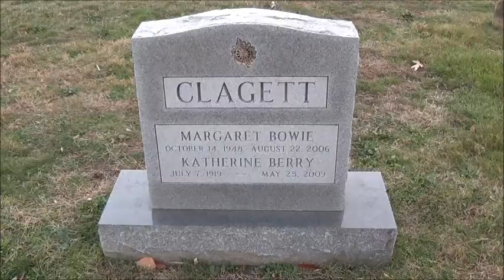Graves of My Mom and My Sister . by Alice B. Clagett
Filmed on 30 November 2014; published on 3 December 2014; republished on 30 October 2015
Dear Ones,